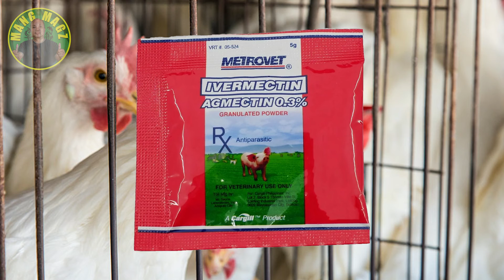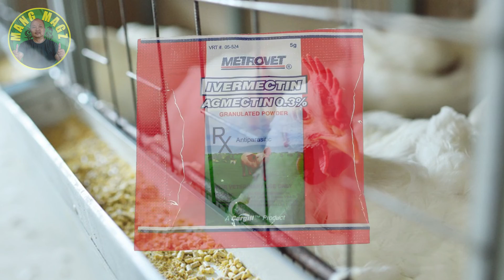MANOK NA MAY KUTO PWEDE BANG PALIGUAN